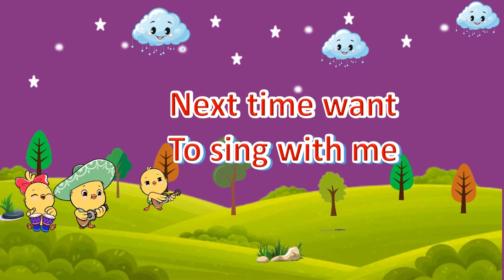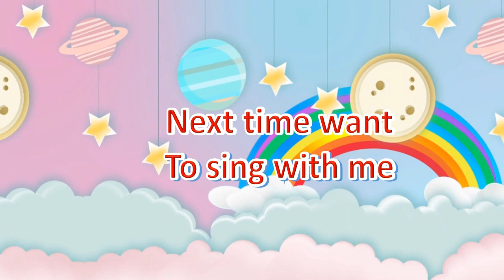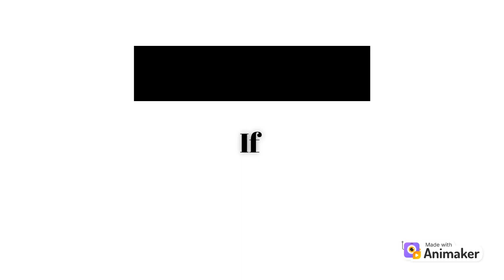ABCD songs for kidsPreschool Learning Videos for Kids/ABC Songs For Kids | Nursery Rhymes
Hello guys,
so here we r with a new YouTube video in which u can learn A B C D song  with us.

A for Apple, b for ball, c for cat, alphabets, A to Z,a b c d,a b c d song, phonics, phonics song,
please share your love and support to my channel
follow‎@tinybuddies2022